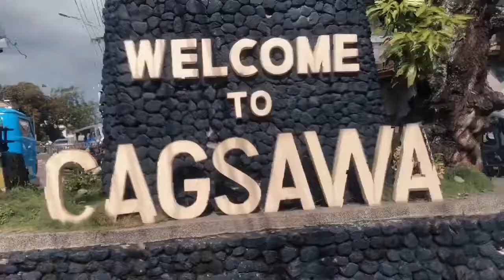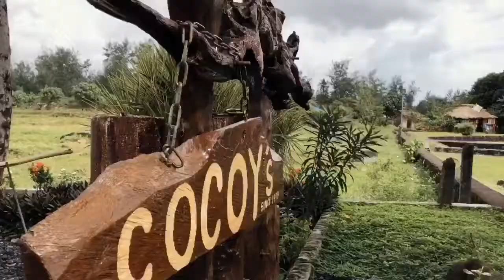Bakasyon Pilipinas 18 BIKOL